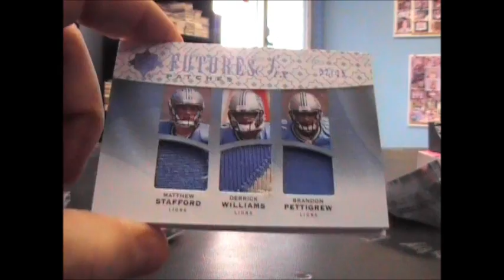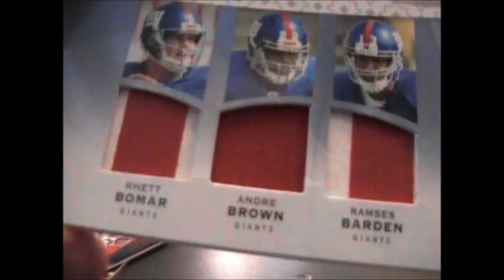Chris P's 2009 Ultimate Collection Football Box Break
Here you Chris. Thanks a lot man, Chris J.